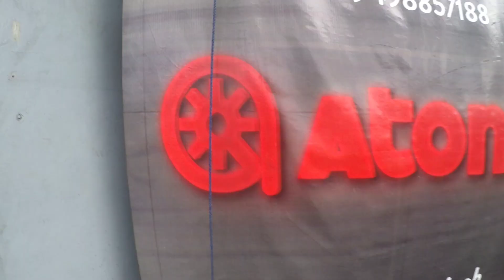ATOMIC ROGUE 27.5 | BAGONG BUDGET MTB NG ATOMICPH | RIDE TEST | BIKE CHECK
Mga Idol, Eto na po may bagong labas nanaman si atomicph na Budget MTB! ating panuorin at makita ang ganda ng Atomic Rogue 27.5